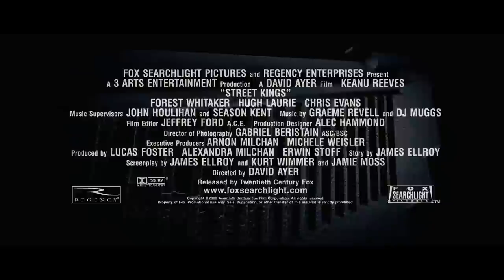Street Kings Trailer [HD]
This Trailer called "Street Kings" HD Trailer contains content that is owned or (and) licensed by this content owner(s):
Content Owner: Entertainment Studios Inc. Type: Audiovisual Content.
Entiteit: Entertainment Studios Inc.  Inhoudstype: Audiovisuele inhoud.